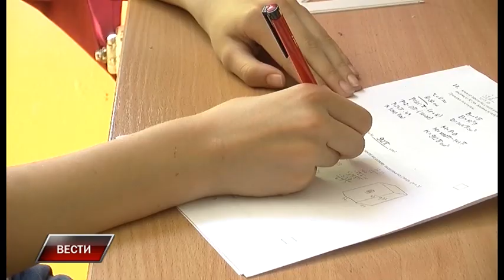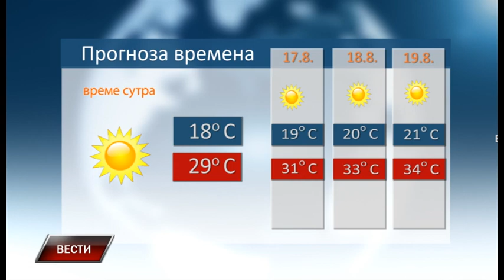Vesti 15 8 2023